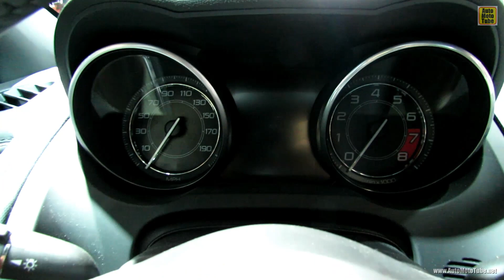2013 Jaguar F-Type S Convertible - Exterior and Interior Walkaround - 2012 Paris Auto Show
2013 Jaguar F-Type S Convertible - Exterior and Interior Walkaround - 2012 Paris Auto Show - 2012 Mondial de L'Automobile